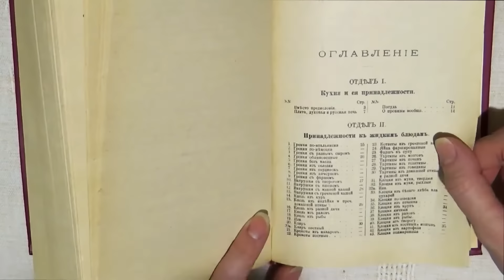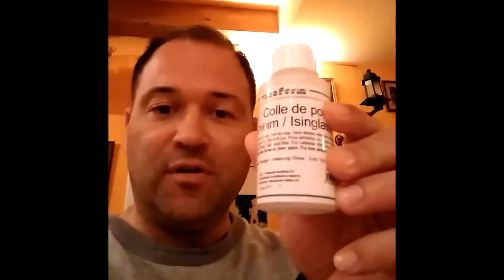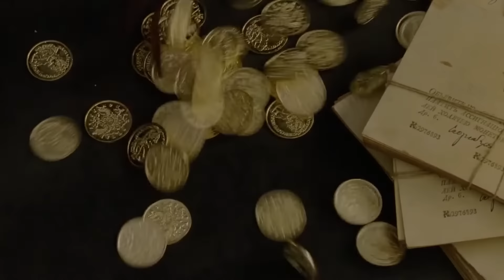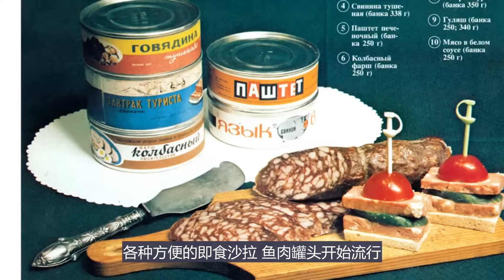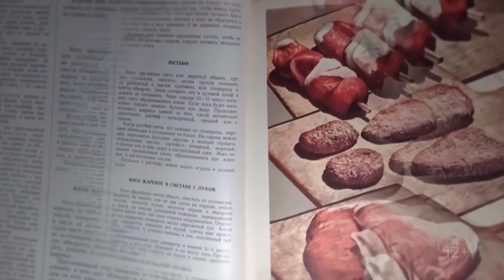戰鬥民族的餐桌，俄羅斯的美食三板斧 | 食事史館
本期視頻將按照俄羅斯飲食的用餐順序
為您簡述俄餐各個環節的發展歷程
以及其中的一些經典菜餚